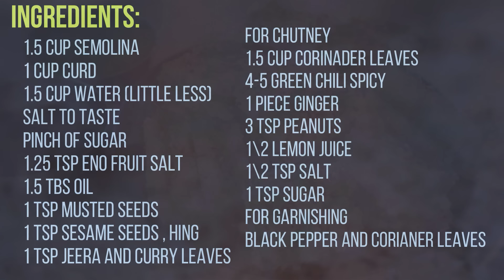बिना दाल चावल भिगोये सिर्फ ३० min में नए इंस्टेंट सैंडविच ढोकला | Chutney Sandwich dhokla recipe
Ingredients:
1.5 cup Semolina
1 cup curd
1.5 cup water (little less)
1.25 tsp Eno fruit salt
1.5 tbs Oil
1 tsp Musted seeds
1 tsp sesame seeds , hing
1 tsp jeera and curry leaves
For Chutney
1.5 Cup corinader leaves
4-5 green chili spicy
1 piece ginger
3 tsp peanuts
1\2 lemon juice
1\2 tsp salt
1 tsp sugar
for garnishing
black pepper and corianer leaves

Thank you so much for your love and support :) sheetal's kitchen sandwich dhokla recipe khatta dhokla recipe sandwich dhokla recipe in gujarati live dhokla Music by MBB